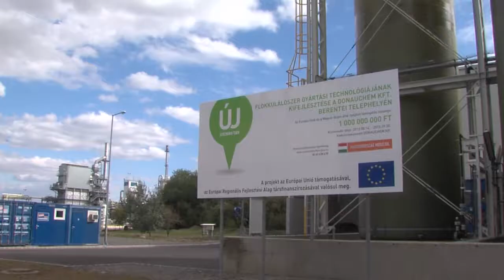A Donauchem Kft. felavatta új víztisztító vegyianyag-gyárát Kazincbarcikán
Az Új Széchenyi Terv részeként, uniós források segítségével új víztisztító vegyianyag-gyár épült fel Kazincbarcikán; a Donau-Chemie AG magyarországi leányvállalata, a Donauchem Kft. szerdán megnyitotta a Wanhua-BorsodChem iparterületén felépült vas-klorid és polialumínium-klorid gyárát.